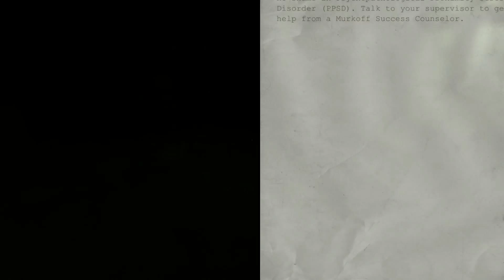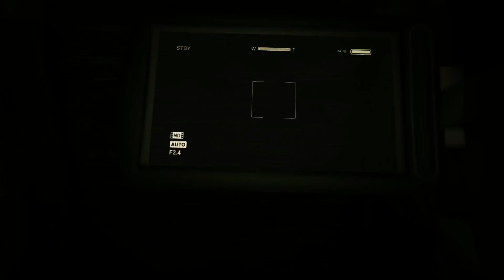Juking the Big Kahuna! | Outlast | Part 7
Our triumphant return to Outlast!